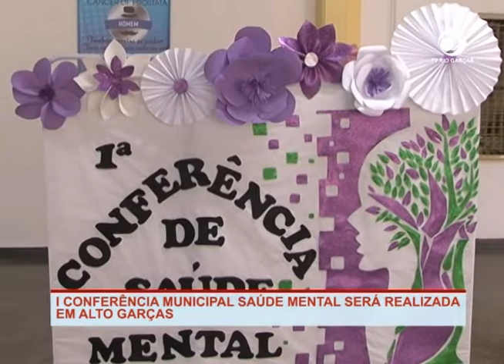I CONFERÊNCIA MUNICIPAL SAÚDE MENTAL SERÁ REALIZADA EM ALTO GARÇAS